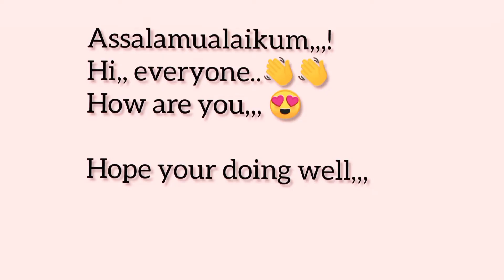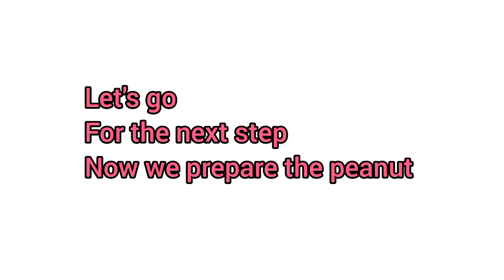Easy way to make peanut butter twists|No knead no mixer|| roti selai kacang tanpa ulen anti gagal.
Ingredients:-

250g wheat flour
150ml warm milk
1 tbs dry yeast
1 tbs sugar
1 tbs oil

To make peanut paste.
Peanut 🥜 100g
1 white egg
2 tbs milkmaid
2 tbs sugar
2 tbs butter.
Make sure the peanut is already fried or roasted and grind it.
After all done put in pre heat oven for about 15-20 minutes or until become little brown.

Bahan-bahan:-
 250 gram tepung terigu
 150ml susu hangat
 1 sdm ragi kering
 1 sdm gula pasir
 1 sdm minyak
 Garam secukupnya

 Untuk membuat pasta kacang.
 Kacang 100g
 1 putih telur
 2 sdm susu kental manis
 2 sdm gula pasir
 2 sdm mentega.
Pastikan kacang sudah digoreng atau disangrai dan digiling.
 Setelah semua matang masukkan ke dalam oven yang sudah dipanaskan terlebih dahulu selama kurang lebih 15-20 menit atau sampai agak kecoklatan.